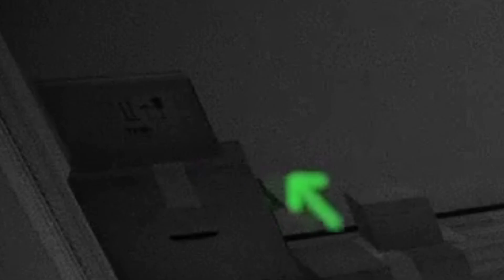A ANOMALIA MAIS ASSUSTADORA DE TODAS... | I'm on Observation Duty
◉ LEIA A DESCRIÇÃO PARA A ANOMALIA NÃO TE PEGAR 👀 ◉

Neste VÍDEO de "I'm Observation Duty" estamos dentro de uma antiga casa mal-assombrada e precisamos relatar eventos paranormais que estão acontecendo nela até às 6:00AM, será que eu consegui sair dessa vivo?
*Esse foi o jogo que inspirou Alternate Watch*.